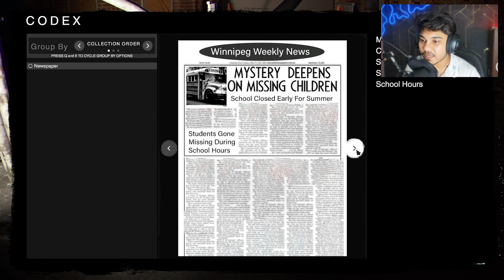Most Horror Gameplay Ever | The Classroom | Part #1